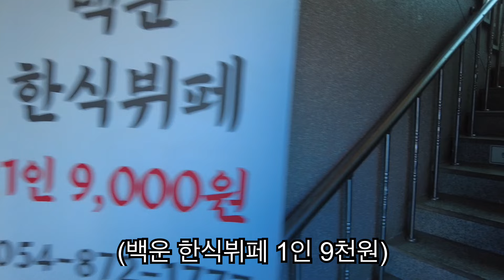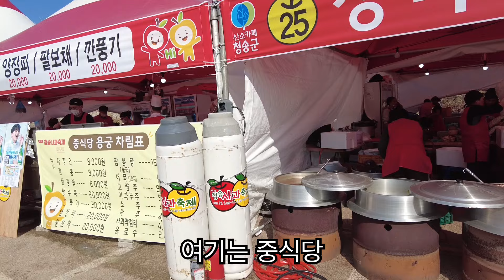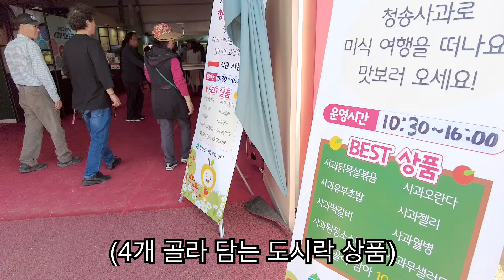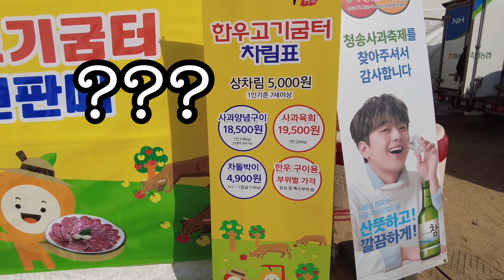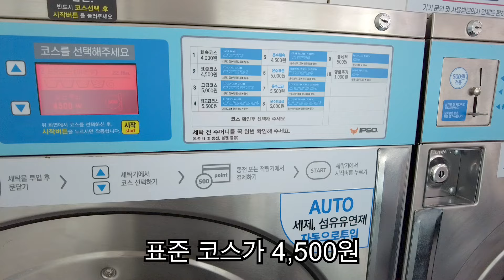항상 영양부족에 시달리는 캠핑카살이 먹을 수 있을 때 먹어야 한다! [캠핑카생활4]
안녕하세요~ 뚝딱입니다 :)
남편인 무명씨와 함께 르노 마스터에서 살게 되었습니다
저희는 원래 축제에 관심이 없던 사람들 입니다만
밖에 나와서 지내다보니 이렇게 축제 구경도 하게 되네요 ㅎㅎㅎ
오늘도 힐링하시는 하루 되시기를 바라겠습니다 :D
감사합니다

FREE BGM "You and Me" by Sharou